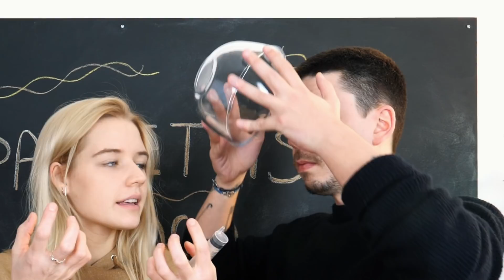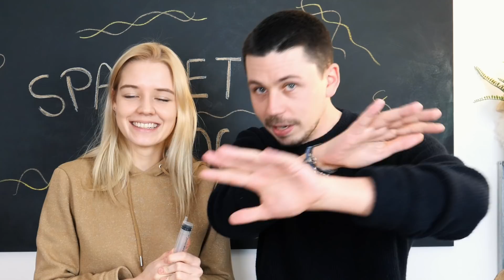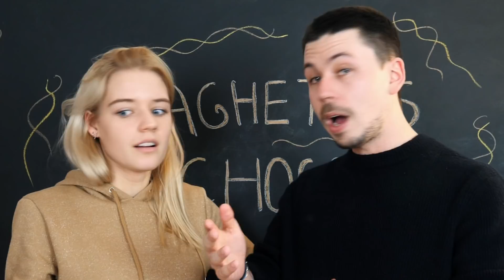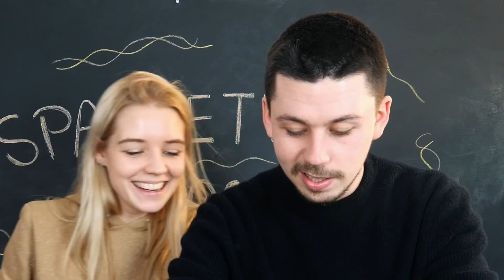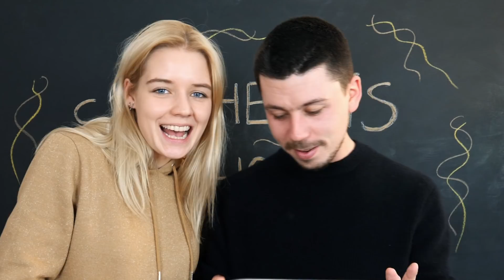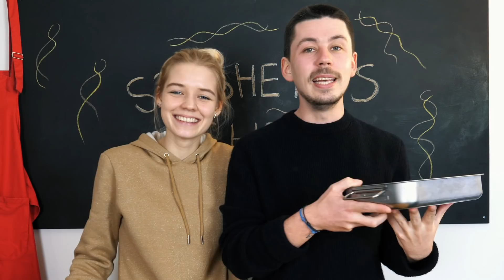COMMENT FAIRE DES SPAGHETTIS AU CHOCOLAT ?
Hello les petits gourmands ! Vidéo très spéciale aujourd'hui car on réalise pour la première fois des spaghettis au chocolat. On vous souhaite de passer un agréable moment ! 😻

Active la petite 🔔 pour ne manquer aucune de nos prochaines vidéos !

LA RECETTE DES SPAGHETTIS CHOCO :

- 1 sachet de 2g de kappa carraghénane
- 45 g de chocolat noir
- 45 g de chocolat blanc
- 180 ml de lait

A dimanche prochain les gourmands 😘